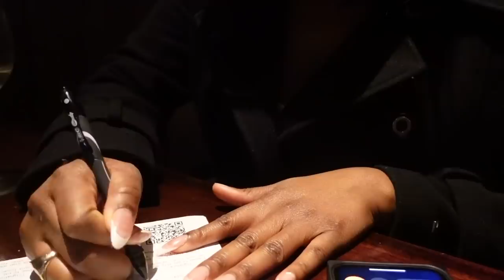SOLO DATE VLOG | How to Give Yourself Grace + Day to Night Makeup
I’ve partnered with FabFitFun on this video! Sign up for a FabFitFun
ASAP so you have the chance to get Fenty Beauty in the upcoming Spring box while supplies last!

PRODUCTS MENTIONED
○  Fenty Beauty Killawatt Freestyle Highlighter
○ Fenty Beauty Diamond Bomb All-Over Diamond Veil
○ Fenty Beauty Gloss Bomb Heat Universal Lip Luminizer + Plumper

Hey babes! Today we will be doing a solo date GRWM get ready with me! In this vlog,  will be showing you how I take my makeup from day to night and choosing an outfit for my solo date night. I felt really down and frustrated so I decided to take myself out to dinner. I couldn't find the energy to discuss a topic so I gave myself grace and decided to talk about that.

White Dress
Very Good Girl Perfume

MINUTE MARKERS
0:00 Intro
1:17 Day to Night Makeup + Giving Myself Grace Chat
10:41 GRWM (Outfit, Body Care, Perfume)
14:24 Dinner + What's Your Self-Love Language?

*FAQS*
Age: 32 (October 10th)
City: St. Louis, MO
College: Spelman College (Class of '12)
Camera: Canon EOS R (Sit-Down Videos) + Sony ZV-1 (Vlogging)
Editing Software: Final Cut Pro X for MacBook